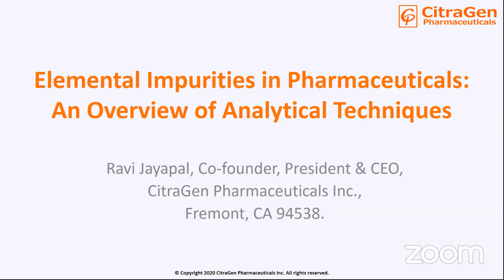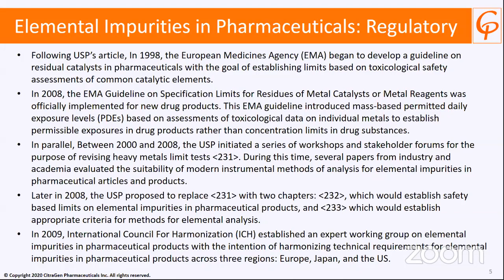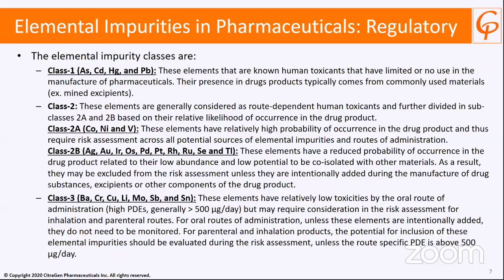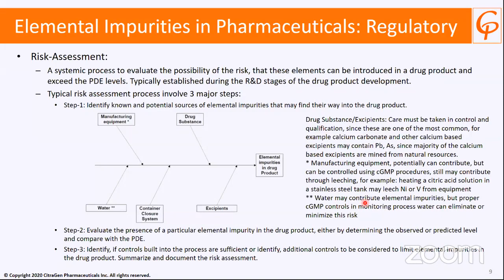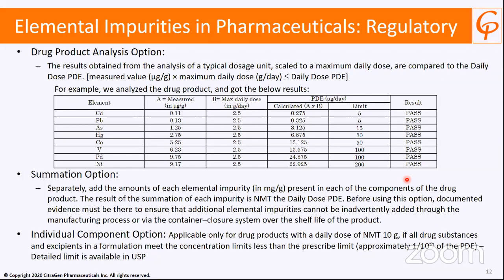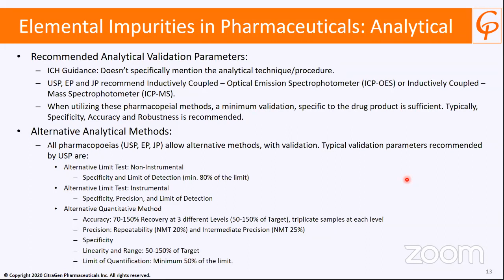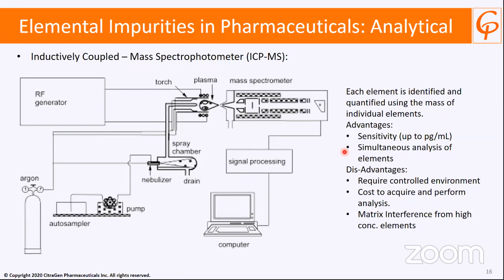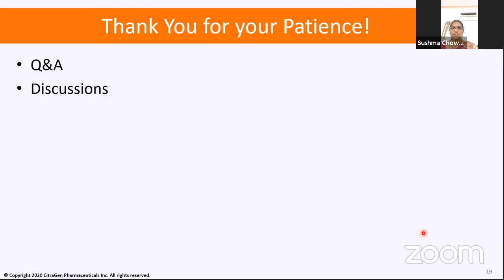3 Day Online International STTP- BCOP